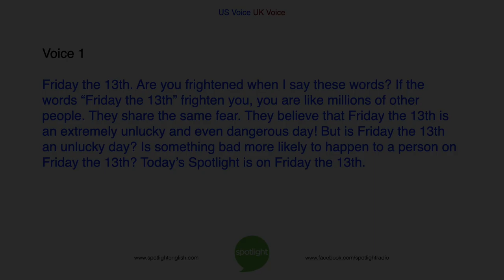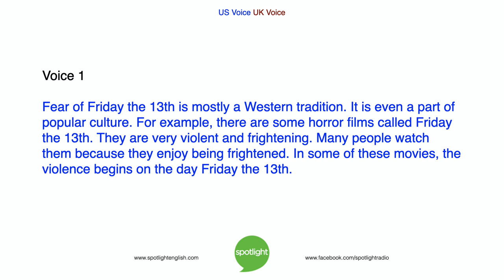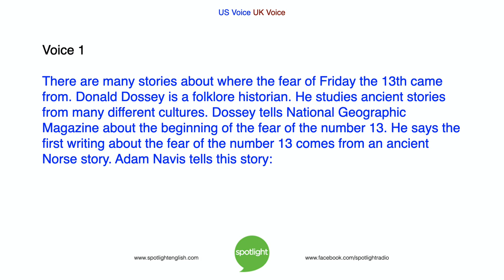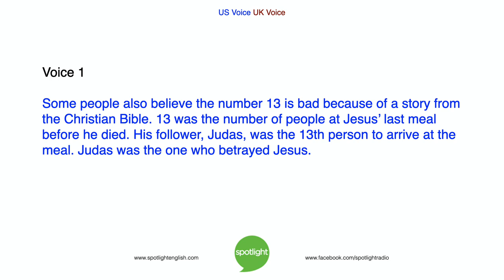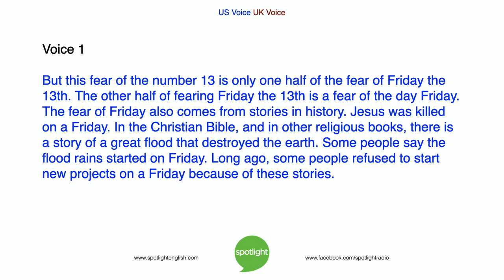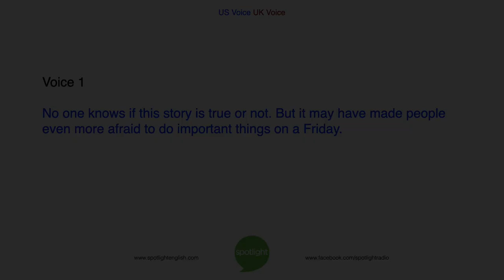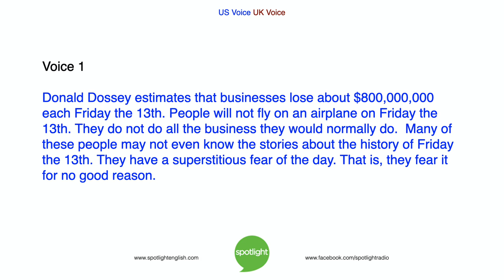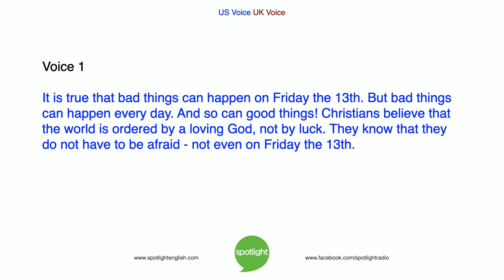Friday the 13th | practice English with Spotlight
Are you afraid of the day Friday the 13th? Liz Waid and Joshua Leo look at stories that have made people think this day is extremely unlucky.